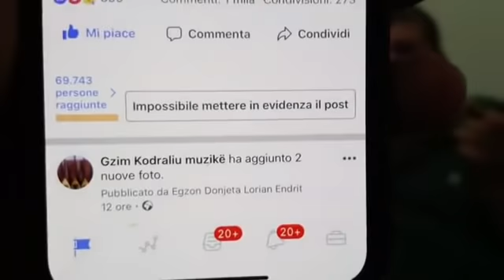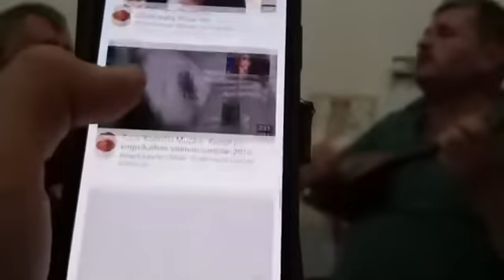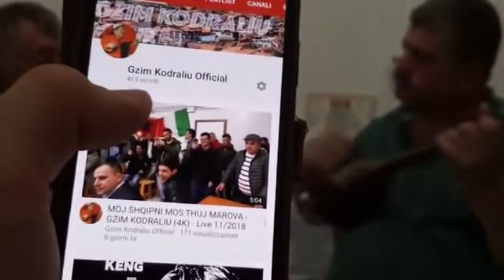Programi muzikor keng me qifteli Gzim Kodraliu - Ysni Pireci Live 03-12-2018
Ma shum se 20 keng me qifteli per 1 or e 40 minuta program muzikor - SHKRUNU NE KANAL DHE like